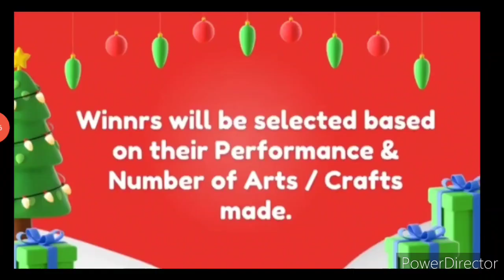OMG😱! Win Attractive Gold🥇+Silver🥈 Medal & Trophy🏆/ Online Competition 2021 Free On Christmas+1 Jan🔥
3 Best A4 size Drawing books set in affordable amount